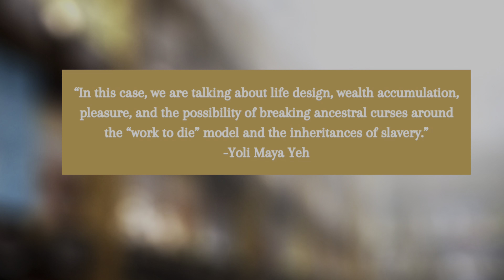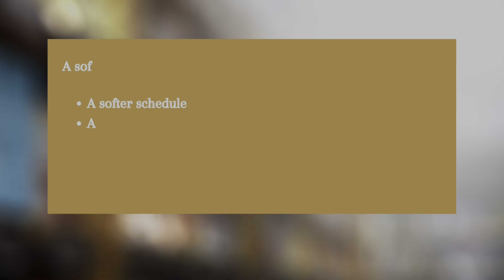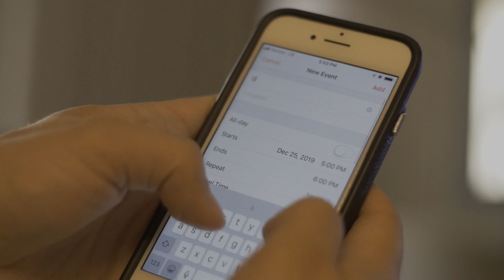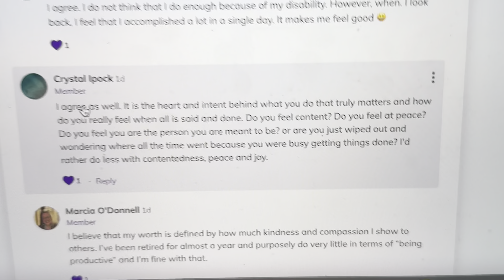Create a SOFT LIFE for Retirement!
So many people struggle with the transition to retirement. Perhaps the solution to this is to begin practicing a soft life and slow living now–before you retire. Whether you are newly retired, having been struggling to make the transition to retirement or are simply very much looking forward to it, this video will give you some practical suggestion for how you can begin to slow down your life and start fully enjoying it today. Join me as I share my journey to creating a soft life for retirement through slow living and intentional choices. If you're looking for tips on how to create a more relaxed and fulfilling retirement, this video is for you!

00:00 Introduction
01:28 What is a Soft Life?
05:04 A Softer Schedule
10:10 A Softer Relationship with Self
12:56 Softer Expectations for Yourself
14:10 A Softer Pace
15:04 A Soft Environment

My mission is to help people redesign their lives in a way that helps them to slow down, be present and live more intentionally through what I share here, in my weekly newsletter and through my signature program, The Slow Living Project. If you are interested in finding out if The Slow Living Project could help you accelerate your progress to your ideal life, you can book a 30 minute discovery call

🌻 Join the JMB Mailing list for more inspiration and support on creating your ideal life

🌷 The Art of Intentional Living Community (It is FREE + resource Library +New Friends)

I’m Julie and I am passionate about supporting others in their efforts to create an amazing, fulfilling life by sharing what has worked for me in the past, as well as what I continue to learn today. I love nature, traveling, and playing in the kitchen. I've enjoyed hosting wellness retreats around the world as a yoga instructor and have been a student of personal consciousness for over 30 years now. Most of all, I just find a whole lot of joy helping others on their own journeys through life. Follow along and learn how you can create a life you love as well! Thank you for being here. 💕